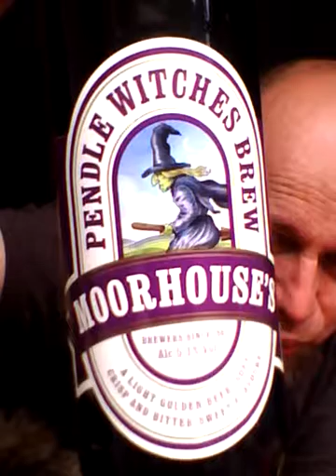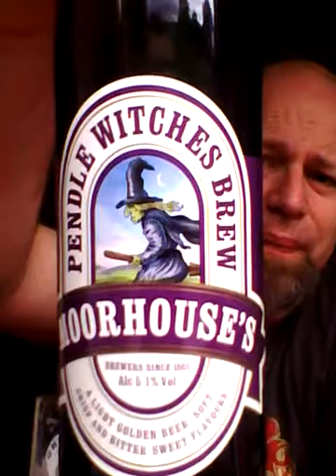Moorhouse's Pendle Witches Brew 5.1%